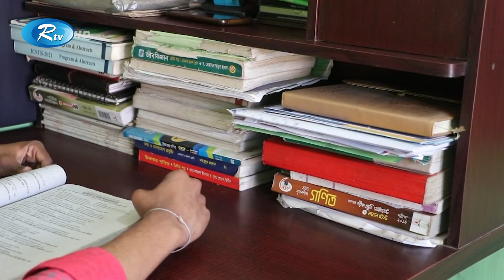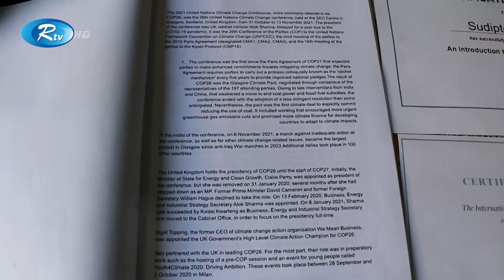বিশ্বখ্যাত ই-কমার্স সাইট অ্যামাজনে বাংলাদেশি তরুনের বই! Climate Change | Amazon | Rtv Exclusive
করোনা ভাইরাসের কারণে শিক্ষাপ্রতিষ্ঠান দীর্ঘদিন বন্ধ থাকায় অনেক শিক্ষার্থী জড়িয়ে পড়ে অপরাধমূলক কর্মকান্ডে। আসক্ত হয় মোবাইলে। কেউ কেউ আবার পড়াশোনাও ছেড়ে দিয়েছে। তবে শিক্ষার্থীদের অনেকেই আবার মনোনিবেশ করেছে সৃজনশীল ও গবেষণাধর্মী কাজে। তেমনই একজন টাঙ্গাইল শহরের আকুর টাকুরপাড়ার বাসিন্দা অরবিন্দ চন্দ রায়ের ছেলে, সুদীপ্ত চন্দ্র রায়। জলবায়ু পরিবর্তন নিয়ে "দ্য গ্রেট পলিটিক্যাল লিডারশিপ" নামে একটি ম্যাগাজিন বের করেছে। যা প্রকাশিত হয়েছে বিশ্বখ্যাত ই-কমার্স সাইট অ্যামাজনে।